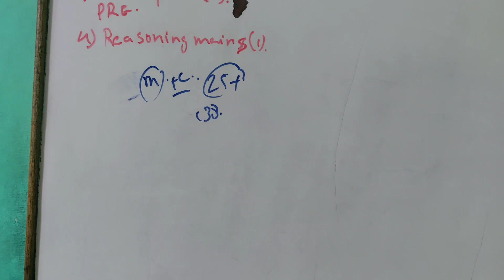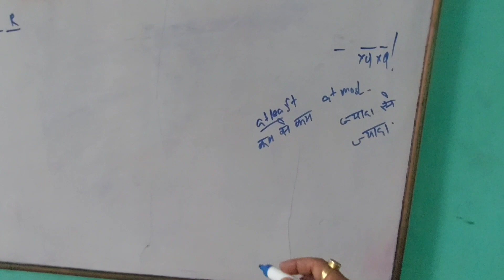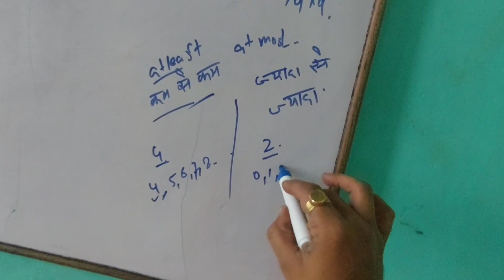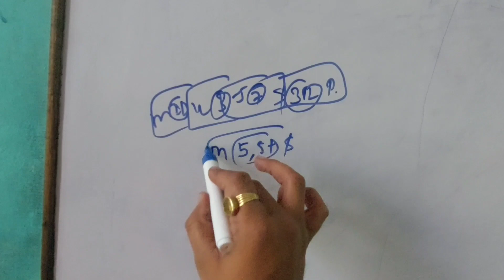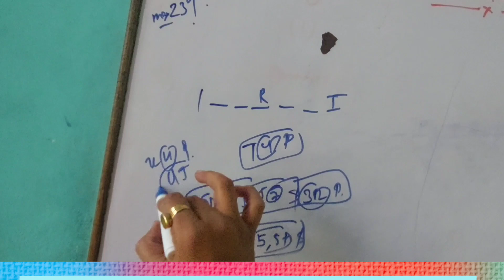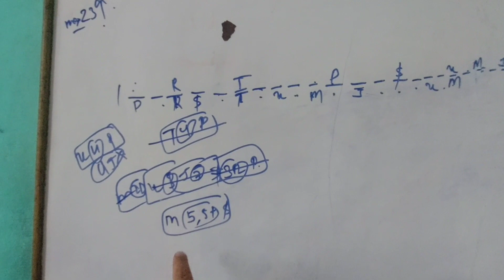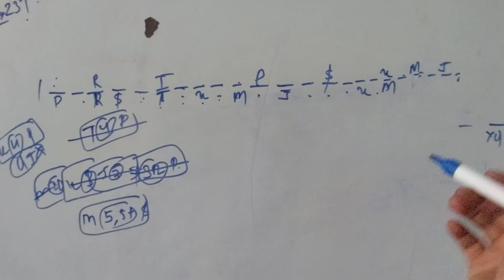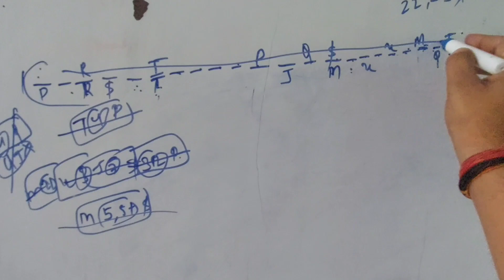Puzzle daily practice part 1 | pre | practice mock | concept vardhanam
This is a practice video. In this video, we have solved linear sitting arrangment question. This is unknown number of person type question.